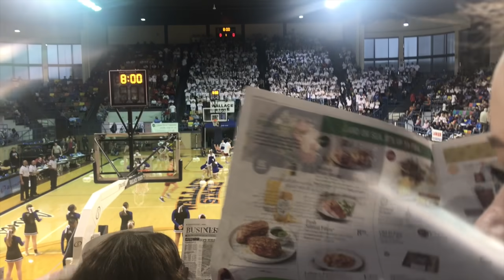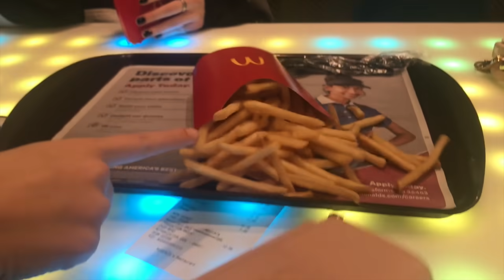VALENTINSTAG, BASKETBALL, WOCHENENDE ♥︎ vlog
Hello ♥︎ Wir hatten ein viertägiges Wochenende, an dem ich mal wieder ein wenig gefilmt habe. Hättet ihr Lust auf mehr Vlogs? Oder was für Videos würdet ihr gerne zukünftig sehen? :)

Mein Equipment:
Softbox: Walimex Studioleuchte rund (ausverkauft)
Schnittprogramm: Final Cut Pro X
Thumbnails: GIMP